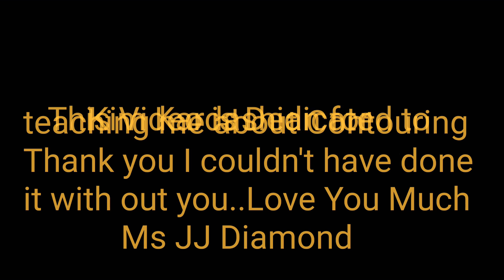Ms JJ Diamond Makeup tutorial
Jackie aka Ms JJ Diamond showing how she Contours and she also talks about some of her life and why she has dark rings under her eyes..